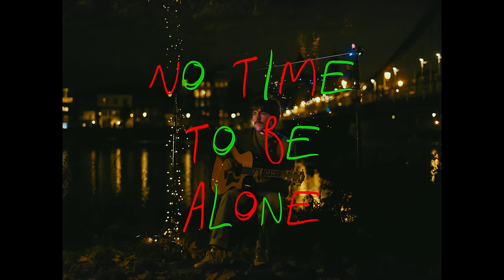Will Joseph Cook - No Time To Be Alone (Official Video)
Directed & Edited by: Bertie Gilbert
Director of Photography: Ciaran O’Brien
Backing Vocals: Matilda Mann

Lyrics

I thought I was better off alone,
Til’ I saw a blue bird walking home,
And it didn’t feel so nice,

Thought I wouldn’t mind the extra room,
Lying in a bed in a bed that’s built for two,
But it didn’t feel too right,
Without you here by side,
Acting such a sentimental fool,

You could stop the snow from falling,
On Christmas morning,
True - I was blue,
Til’ you came along,
Laughing with your nose red,
Like a winter rose bed,
Darling - my dear,
This year,
December’s so much better with you here,

Nothing in the park but fallen leaves,
I swear when I’m here with you it’s evergreen,
Couldn’t care for lights,
Without you here by my side,

On Christmas morning,
Darling - my dear,
This year,

Come over,
No time to be alone,
It’s Christmas Eve,
Come over,

On Christmas morning,
Darling - my dear,
This year,